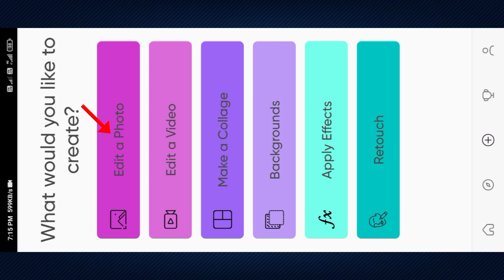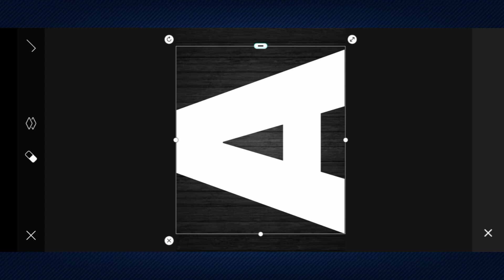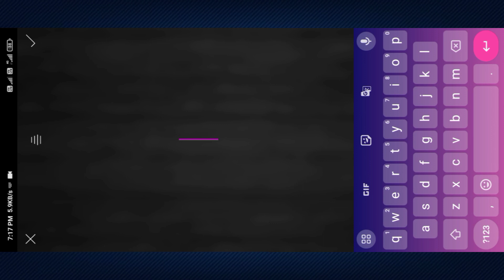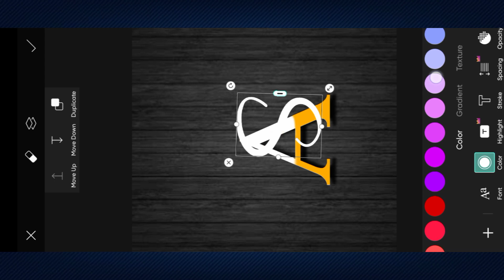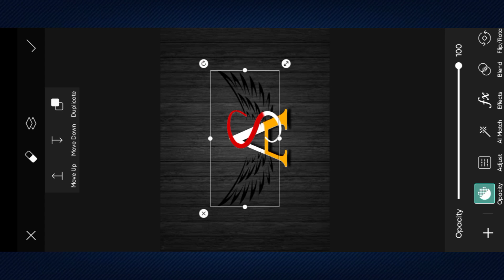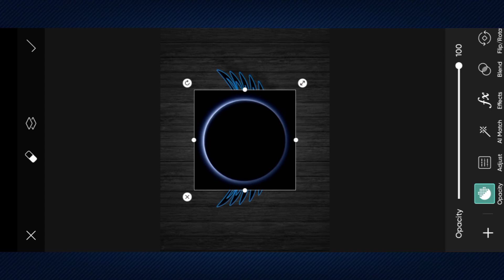logo design tutorials in telugu|| logo design in PicsArt#ismartanji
.dont forget 👇👇.

youtube channel logo kaise banaye pixellab
youtube channel logo create in hindi
youtube channel logo video youtube channel logo size
youtube channel logo editing hindi